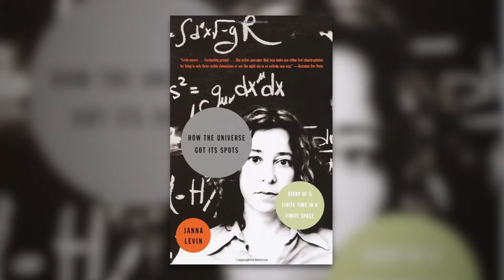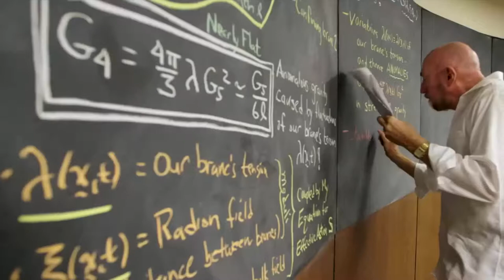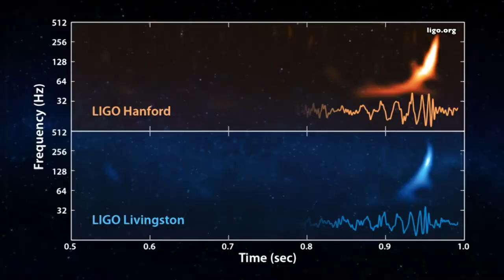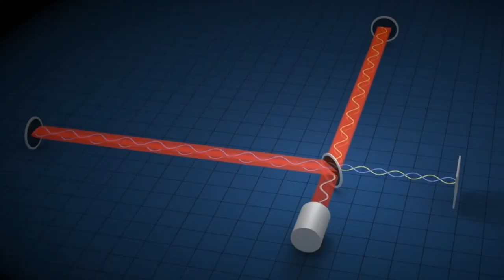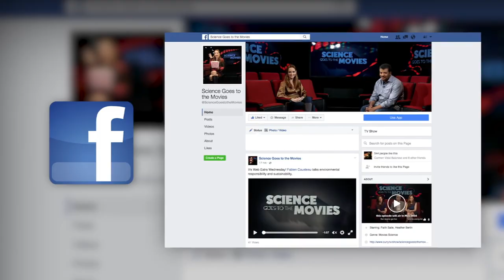The Man Who Knew Infinity - Janna Levin | Science Goes to the Movies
In episode #313 of Science Goes to the Movies, author and cosmologist Janna Levin joins the show to talk about mathematics in movies like “The Man Who Knew Infinity”—about the life and work of famous mathematician Srinivasa Ramanujan. Levin shares what it was that drove her to write her two books, “How the Universe Got its Spots and Black Hole Blues,” about Kip Thorne’s wild ambition to record the sound of two black holes colliding. She explains the spirit of generosity that compels scientific research and how a mathematical proof can transcend argument. Also included: Levin’s assessment of how black holes are depicted in the film, “Interstellar,” given the fact that no one has ever seen one.
 Guest: Janna Levin

Taped: 9/22/2016